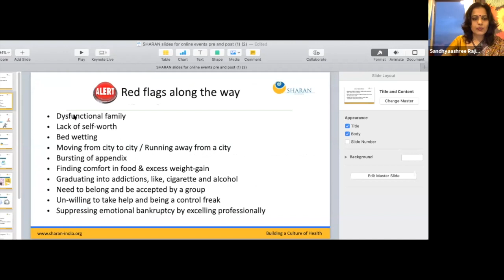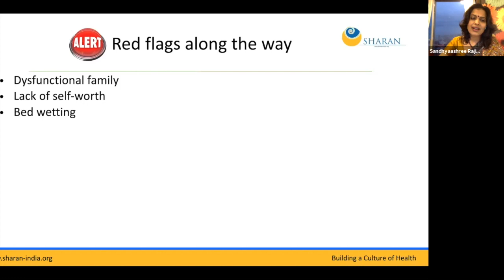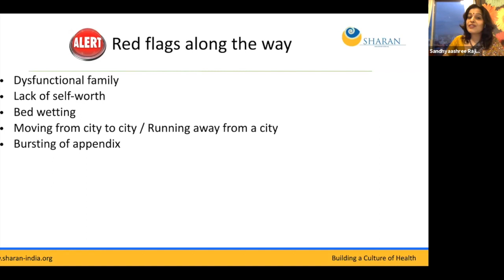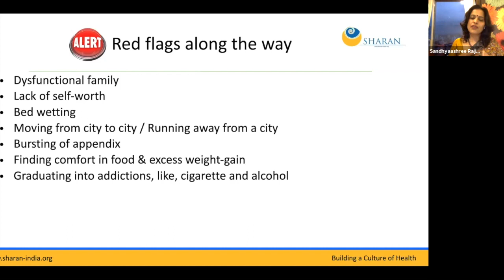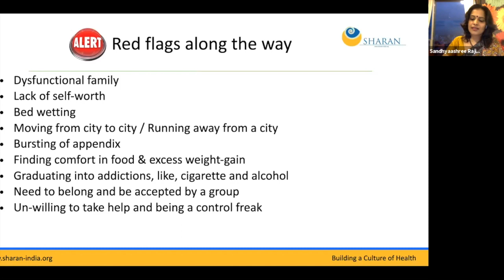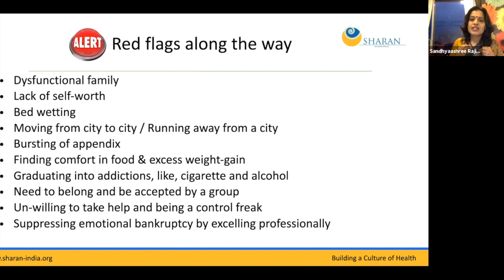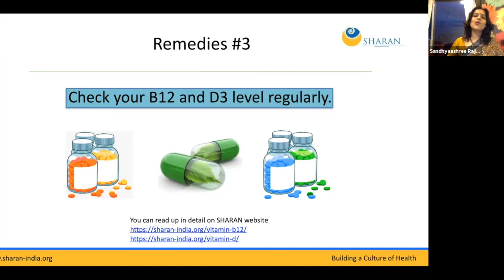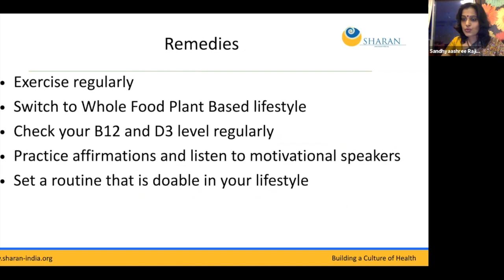There is a way out to Defeat Depression | SHARAN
According to the World Health Organization, the second leading cause of death will be Depression in the year 2020.

This is surely a cause of concern. Problems there shall be, suffering is optional. To address this issue, SHARAN brings a special series on There is a Way Out, where for four consecutive Fridays, Sandhyaashree Rajeev will be speaking to different facilitators who have faced depression and found a way out.

The focus is on Solutions as that is what we truly need.

To know about our upcoming events on mental health, pls

About SHARAN